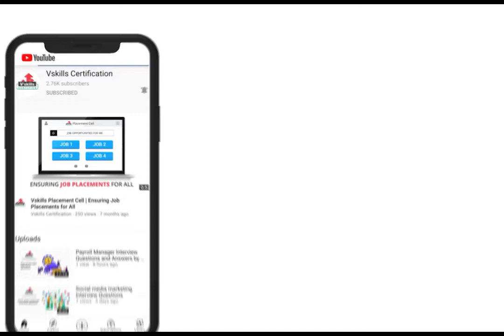Top 5 Job Opportunities in AML KYC | Vskills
Top 5 Job Opportunities in AML KYC

(00:00) Introduction
(01:00) 1. AML Compliance Officer
(01:35) 2. KYC Analyst
(02:14) 3. Transaction Monitoring Analyst
(02:47) 4. AML Training and Awareness Specialist
(03:35) 5. AML Compliance Manager